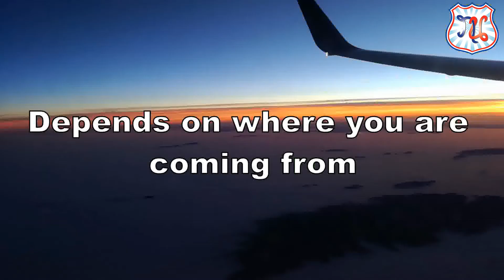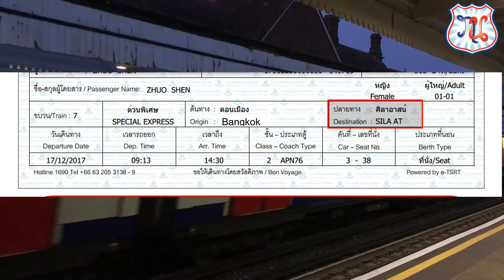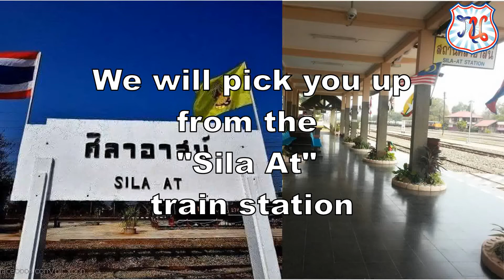How to get to Uttaradit